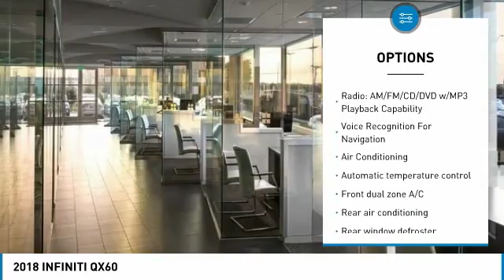2018 INFINITI QX60 Dallas TX, Ft. Worth TX, Grapevine TX 35961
Grubbs INFINITI
1500 E State Highway 114

Majestic 2018 INFINITI QX60 FWD CVT 3.5L 6-Cylinder 20 Wheel & Tire Package, 2-Way Driver's Seat Power Lumbar Support, Around View Monitor w/Moving Object Detection, Cargo Package w/Premium Plus Pkg, Cargo Protector, Dual Occupant Memory System, Enhanced Intelligent Key Memory, Entry & Exit Assist, First Aid Kit, Heated Steering Wheel, Illuminated Kick Plates (IKP), INFINITI Navigation, Outside Mirrors w/Reverse Tilt-Down Feature, Premium Package, Premium Plus Package, Radio: AM/FM/CD/DVD w/MP3 Playback Capability, Rain-Sensing Front Windshield Wipers, Rear Bumper Protector, Rear Cargo Cover, Remote Engine Start, Roof Rails, Voice Recognition For Navigation, Wheels: 20 15-Spoke Aluminum-Alloy.brbr27/20 Highway/City MPG